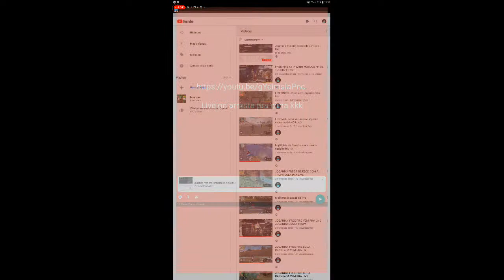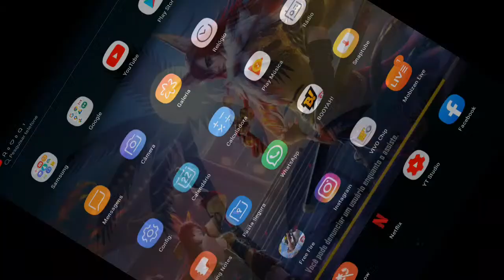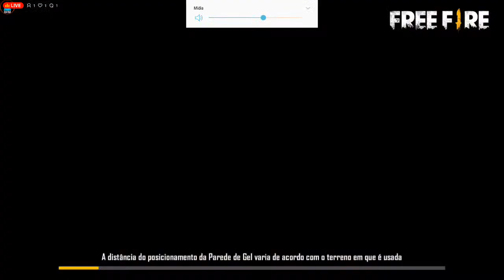Jogando free fire rankeada vem pra live